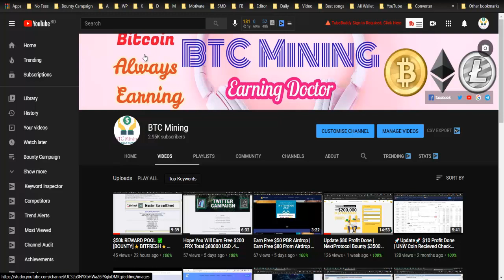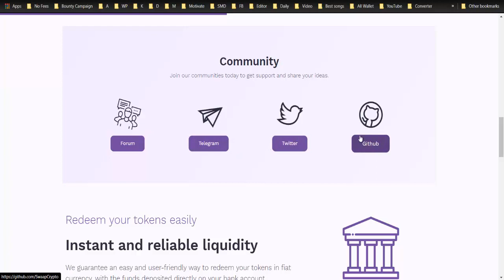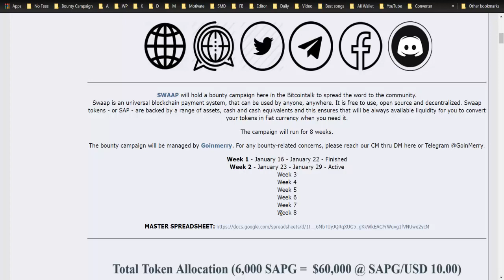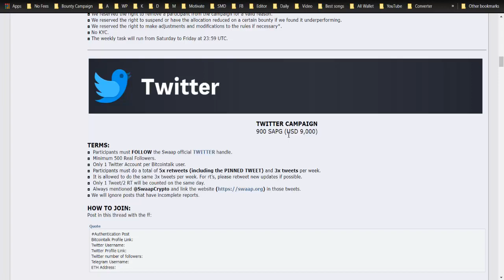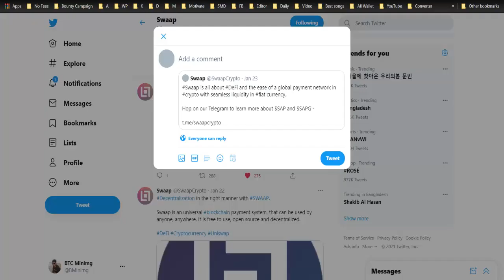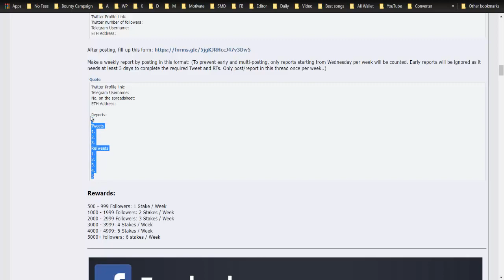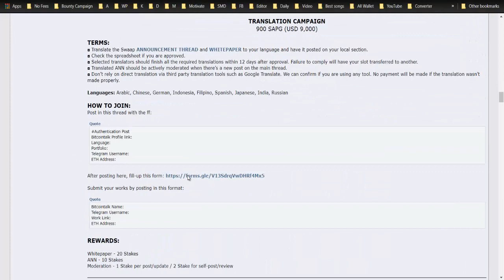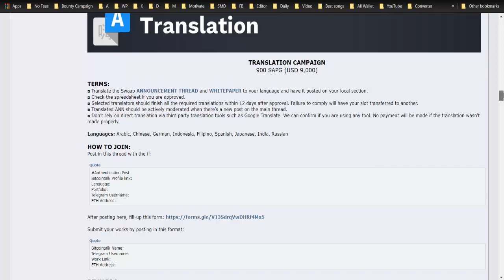Earn Free $200 | 6000 SAPG ($60,000) TO SHARE | 8 WEEKS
Author:
BitcoinTalk Username: sslshamim69
Telegram Username: @Shamim325
ETH Address: 0x2cC5eb1f3456C047CC3318A44cDBA61AEcCd5944

airdrop,
free airdrop,
join airdrop,
new airdrops,
new airdrop,
latest airdrops,
best airdrops,
online earning,
online income,
claim airdrop,
sda airdrop,
latest airdrop,
unlimited airdrops,
crypto airdrop,
big airdrop,